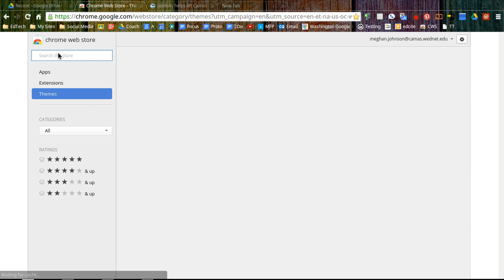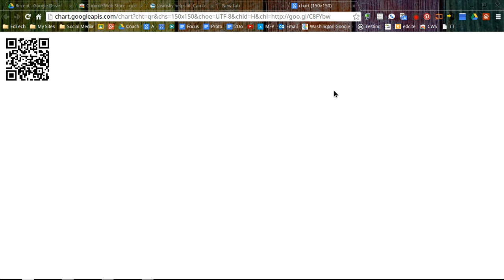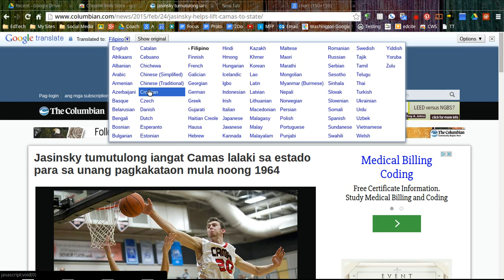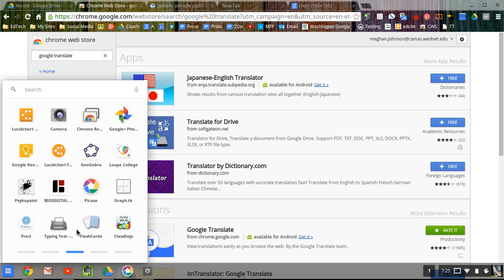March Madness Minute #2 (Goo.gl & Google Translate)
Learn how to add extensions
Goo.gl- Shorten URL's and create QR codes
Google Translate- Translate a website or Google doc into one of many languages